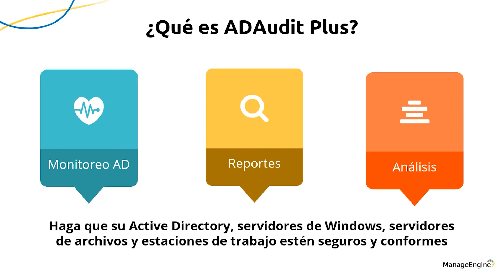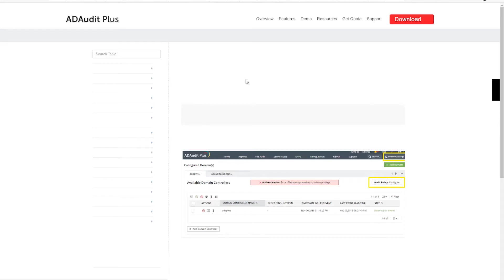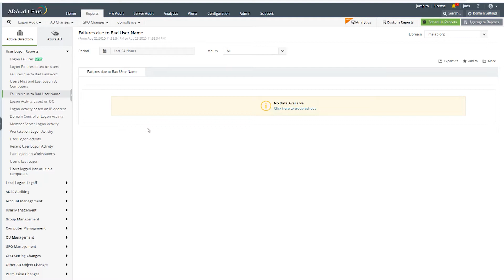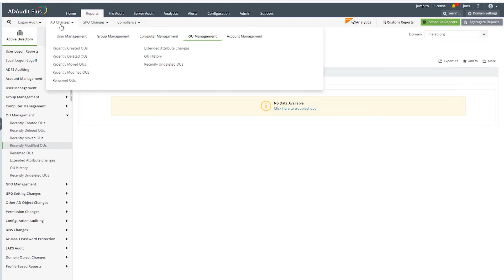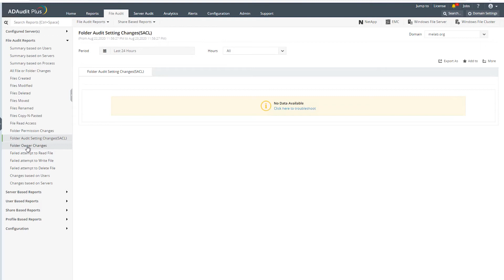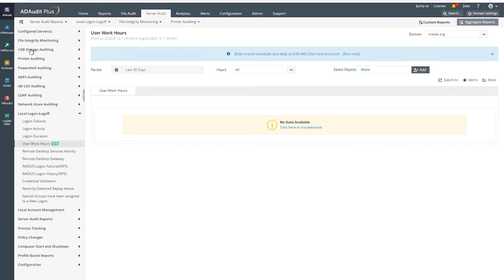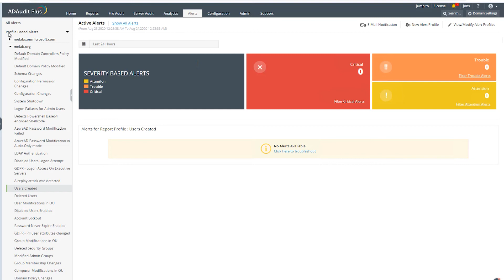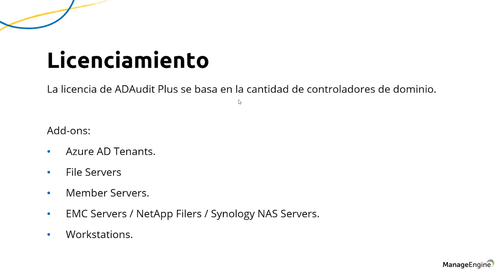Conociendo ManageEngine ADAudit Plus | ManageEngine LATAM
ADAudit Plus es una completa solución web para la generación de informes y la realización de auditorías de cambios en Active Directory en tiempo real. Audite su Active Directory de manera local, en Windows Server, Azure o incluso en puestos de trabajo. Monitoree todos los elementos de AD mediante esta herramienta.

Encuentre en este video una completa descripción de lo que es ADAudit Plus, además de una demostración de la herramienta.

En este video aprenderá:
- Introducción de ADAudit Plus
- Arquitectura y Alcance.
- Prerrequisitos.
- Auditoría de Active Directory
- Auditoría de servidores de archivo.
- Auditoría de servidores miembros y ws.
- Análisis del comportamiento de los usuarios.
- Alertas y notificaciones.
- Versiones y licenciamiento